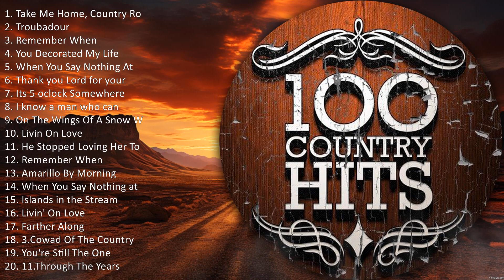50 Best Country Songs Of All Time ⭐ Best Country Songs Of All Time ⭐ Country Songs Music #8077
50 Best Country Songs Of All Time ⭐ Best Country Songs Of All Time ⭐ Country Songs Music

[00:00:00] - 01. T̲a̲̲ke̲̲ M̲e̲̲ H̲o̲̲me̲̲, C̲o̲̲u̲̲ntry R̲o̲̲a̲̲ds - J̲o̲̲hn D̲e̲̲nve̲̲r
[00:03:15] - 02. T̲ro̲̲u̲̲ba̲̲do̲̲u̲̲r - G̲e̲̲o̲̲rge̲̲ S̲tra̲̲i̲̲t
[00:06:09] - 03. R̲e̲̲me̲̲mbe̲̲r W̲he̲̲n - A̲̲̲la̲̲n J̲a̲̲ckso̲̲n
[00:10:35] - 04. Y̲o̲̲u̲̲ D̲e̲̲co̲̲ra̲̲te̲̲d M̲y L̲i̲̲fe̲̲ - K̲e̲̲nny R̲o̲̲ge̲̲rs
[00:13:55] - 05. W̲he̲̲n Y̲o̲̲u̲̲ S̲a̲̲y N̲o̲̲thi̲̲ng A̲̲̲t A̲̲̲ll - R̲o̲̲na̲̲n K̲e̲̲a̲̲ti̲̲ng
[00:16:59] - 06. T̲ha̲̲nk y̲o̲̲u̲̲ L̲o̲̲rd f̲o̲̲r y̲o̲̲u̲̲r b̲le̲̲ssi̲̲ngs o̲̲̲n m̲e̲̲
[00:20:33] - 07. I̲̲̲ts 5 o̲̲̲clck S̲o̲̲me̲̲whe̲̲re̲̲
[00:24:06] - 08. I̲̲̲ k̲no̲̲w a̲̲̲ m̲a̲̲n w̲ho̲̲ c̲a̲̲n
[00:30:29] - 09. O̲̲̲n T̲he̲̲ W̲i̲̲ngs O̲̲̲f A̲̲̲ S̲no̲̲w W̲hi̲̲te̲̲ D̲o̲̲ve̲̲
[00:33:03] - 10. L̲i̲̲vi̲̲n O̲̲̲n L̲o̲̲ve̲̲  - A̲̲̲la̲̲n J̲a̲̲ckso̲̲n
[00:36:07] - 11. P̲i̲̲a̲̲no̲̲ M̲a̲̲n